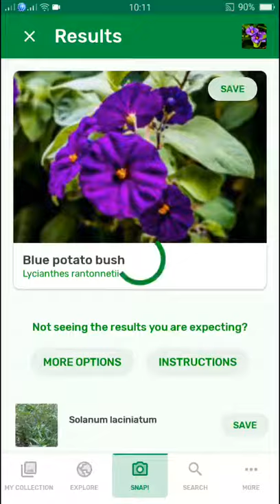PlantSnap identifies a Blue Potatobush (Lycianthes rantonnetii)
Lycianthes rantonnetii, the blue potato bush or Paraguay nightshade is a species of flowering plant in the nightshade family Solanaceae, native to South America. Growing to about 6 ft (1.8 m) tall and broad, it is a rounded evergreen shrub with a somewhat lax habit. A profusion of trumpet-shaped, bright blue-purple flowers with a prominent yellow eye appear in summer, followed by red berries. It is widely cultivated and may be hardy in mild or coastal areas. Alternatively it can be grown in a container and brought under cover in winter. It requires a sheltered location in full sun. Though related to food plants like the potato and tomato, all parts of the plant are considered toxic to humans.

It has been given the Royal Horticultural Society’s Award of Garden Merit.

The species is named for Barthélémy Victor Rantonnet, a 19th-century French horticulturalist.

Lycianthes rantonnetii has previously been placed in Solanum, a huge genus which has recently been the subject of major investigation, with species being transferred to and from several different genera. There are many rare and little-known species whose true placement has yet to be determined.